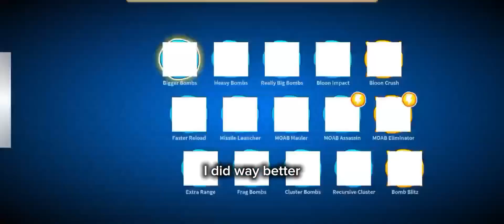Trying blastapoppolous.. at boss rush? || Mauler spamming